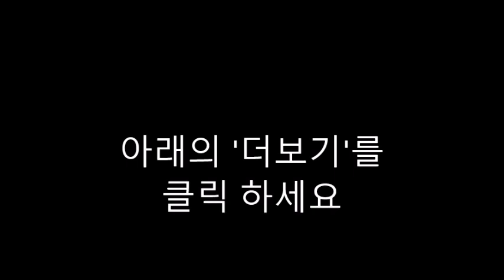AI 질문-8. Alice's Adventures in Wonderland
Certainly! "Alice's Adventures in Wonderland" by Lewis Carroll is a classic children's book filled with whimsical characters and surreal adventures. Here are some questions related to the book:

Who is the author of "Alice's Adventures in Wonderland"?
Can you summarize the main storyline of the book?
What is the significance of the rabbit hole in the story?
Describe some of the peculiar characters Alice encounters in Wonderland.
How does Alice's size change throughout her journey?
What role does the Queen of Hearts play in the story?
Can you identify any themes explored in "Alice's Adventures in Wonderland"?
How does Carroll use wordplay and nonsense in the book?
What lessons, if any, can readers take away from Alice's adventures?
How does the book challenge traditional notions of logic and reality?
Can you name any adaptations or retellings of "Alice's Adventures in Wonderland" in other media?
What is the sequel to "Alice's Adventures in Wonderland"?
How does the book reflect the Victorian era in which it was written?
How does Alice's character develop throughout her adventures?
What are some of the memorable quotes from "Alice's Adventures in Wonderland"?
What is the significance of the tea party scene?
How does the illustration style contribute to the overall tone of the book?
What is the Mock Turtle and what is its significance to the story?
How does the concept of nonsense contribute to the book's appeal?
Why do you think "Alice's Adventures in Wonderland" has remained a beloved classic for generations?